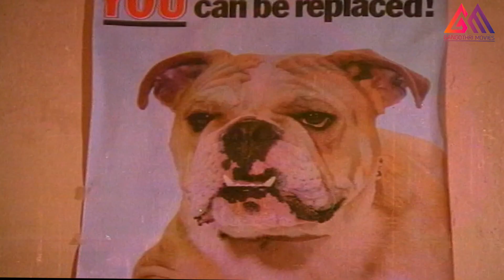చిరంజీవి , విజయశాంతి సూపర్ సీన్||Telugu Best Super Sence